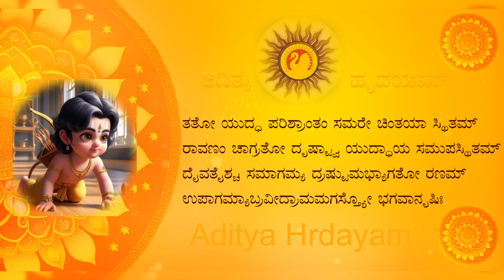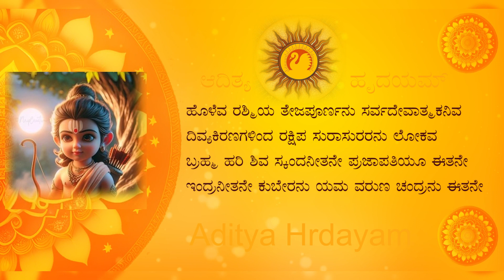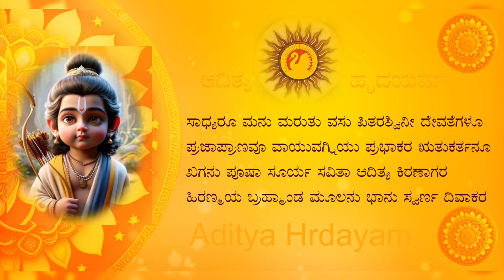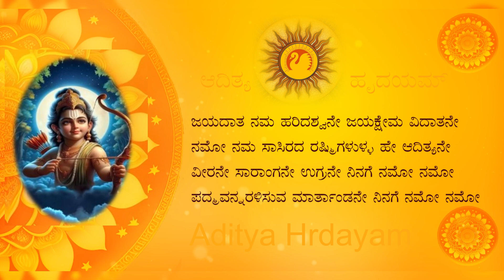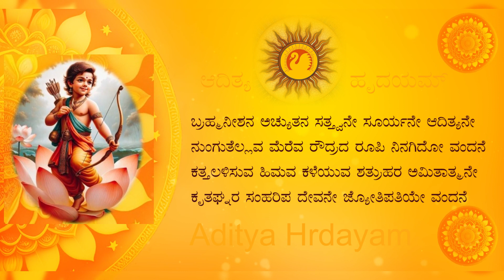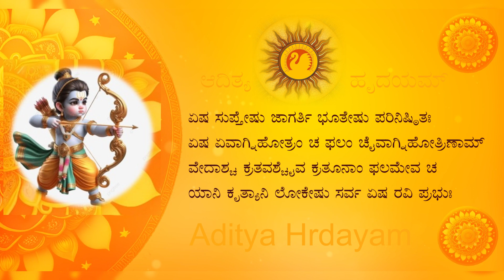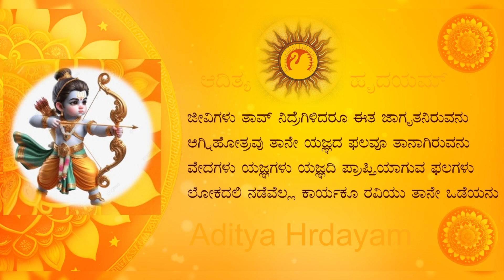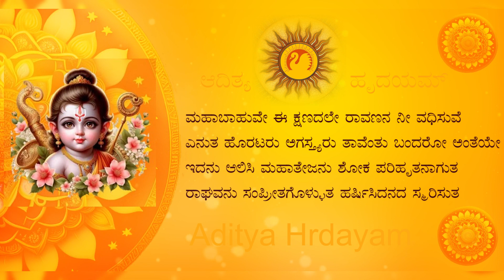ADITYA HRDAYA STOTRAM rendered by MURALI RAYSAM & PADMINI MURALI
Sanskrit Shlokas rendered by MURALI RAYSAM
Kannada Translation & Rendition by PADMINI MURALI
Video Editing by SOORYA RAYSAM
Compilation by CHAITRA P.C.
Technical Support by BALARAM ANAND